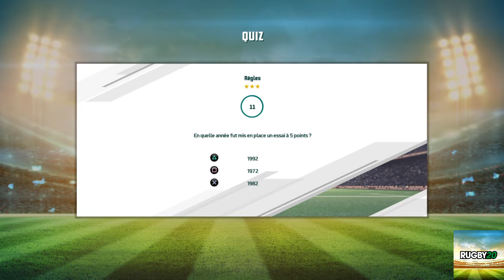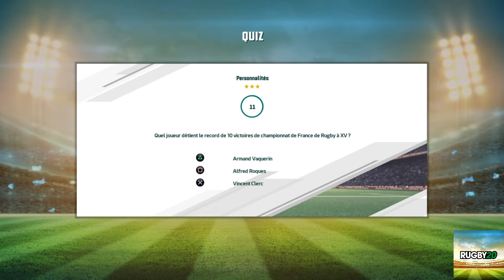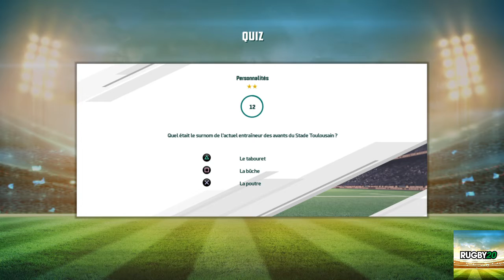Rugby 20 Écosse vs France Angleterre vs pays de Galles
Irlande vs italie reporté ps4 share